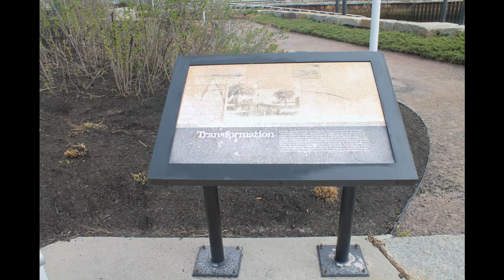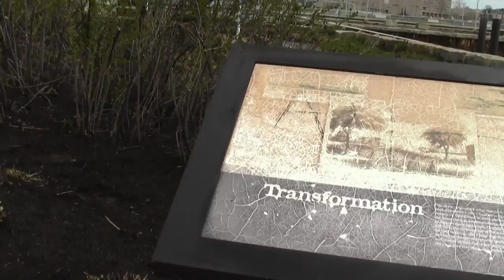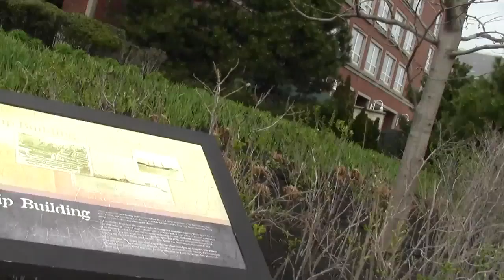Urban Options Boston MA Charlestown Harborwalk Part 5.